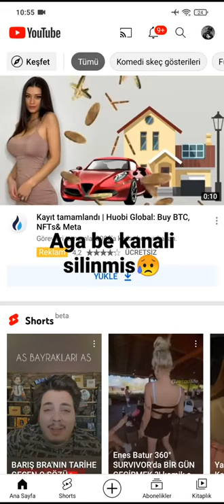aga be tugay gokün 3 milyonlu kanalı silinmiş😥